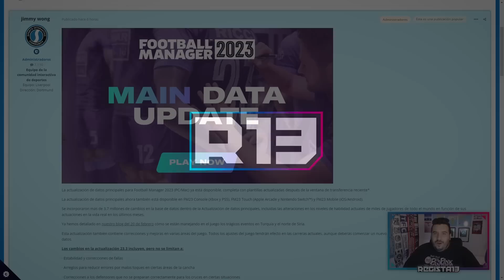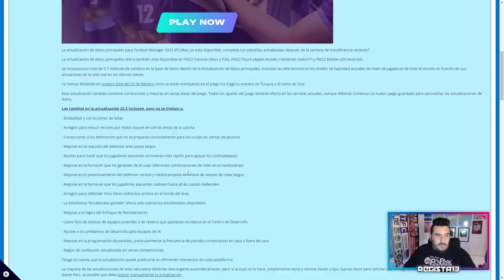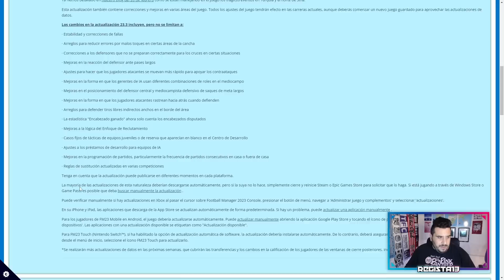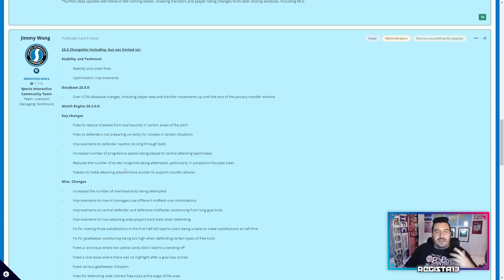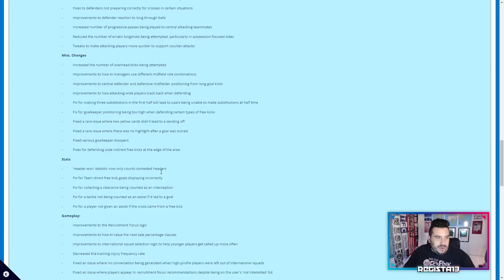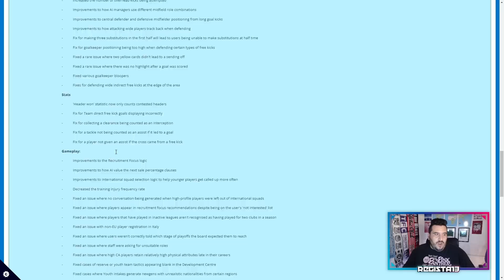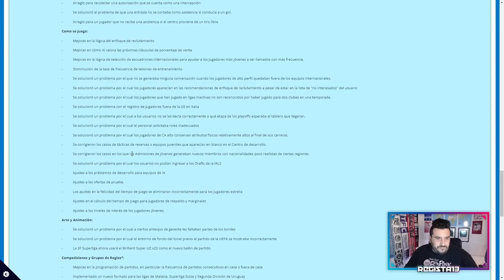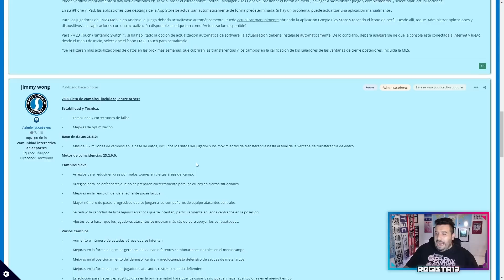¡SALIÓ EL UPDATE DE FOOTBALL MANAGER 2023!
Hay update del Football Manager 2023 y repasamos las líneas que describen los arreglos y correcciones en las nuevas notas del parche. En el final del video les dejo un par de anuncios importantes.

FOOTBALL MANAGER 2023 UPDATE ACTUALIZACIÓN